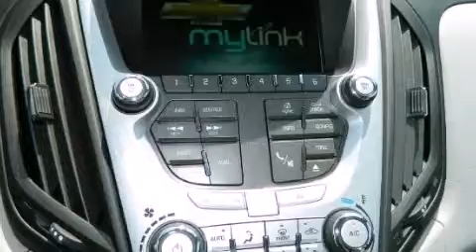2014 Chevrolet Equinox Para La Venta en Balch Springs TX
Haz clic aquí para ver el precio Hemos tenido el honor de servir a la zona de Dallas TX , le prometemos que su experiencia superará sus expectativas ! Year : 2014 Make : Chevrolet Model : Equinox Engine : Motor con 4-Cil de 2.4L Trans . : Transmisión Automática de 6 Velocidades Millaje : 3 Stock : E3610462 Young Chevrolet 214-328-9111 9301 East R.L. Thornton Freeway Dallas , TX 75228